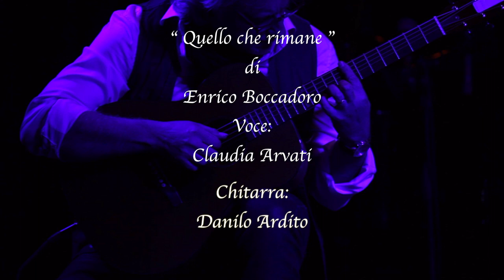" Quello che rimane " di E. Boccadoro - Claudia Arvati & Danilo Ardito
"Quello che rimane" di E. Boccadoro - Claudia Arvati con Danilo Ardito